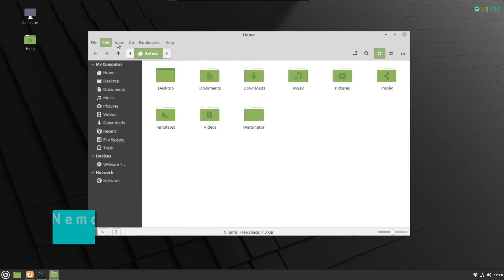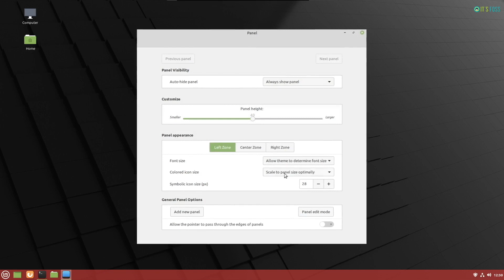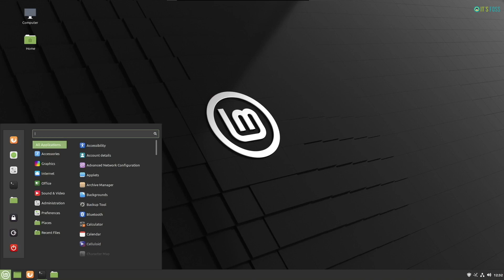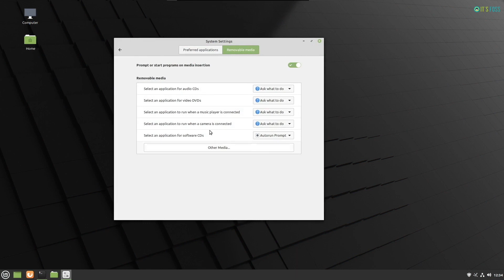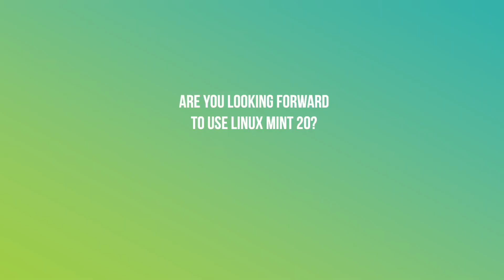Linux Mint 20 First Look: Fresh Cinnamon Looking Good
Linux Mint 20 release is around the corner. Beta version is released and we take it for a ride to show you what it looks like and the new feature it brings.

Enjoy Mint 20.

Video team: Ankush Das and Rohini Rachita